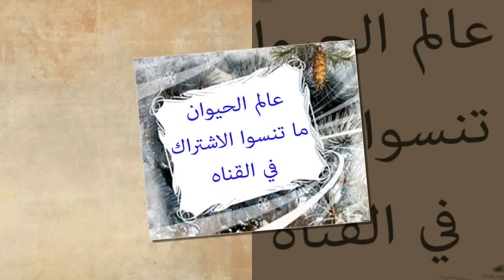شاهد اجمل الخيول البيضاء | الجزء 4 | Watch the most beautiful white horses | عالم الحيوان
اجمل الخيول البيضاء
most beautiful white horses